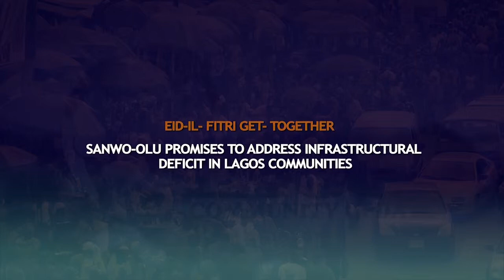LCU59 - COMMUNITY EVENTS : EID-IL-FITRI GET-TOGETHER WITH GOV. SANWO-OLU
SANWO-OLU PROMISES TO ADDRESS INFRASTRUCTURAL DEFICIT IN LAGOS COMMUNITIES